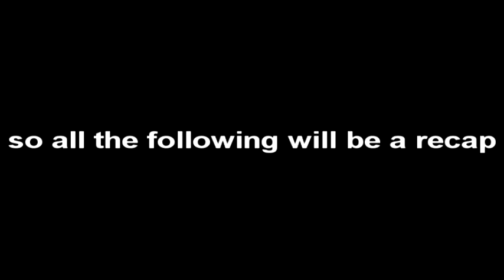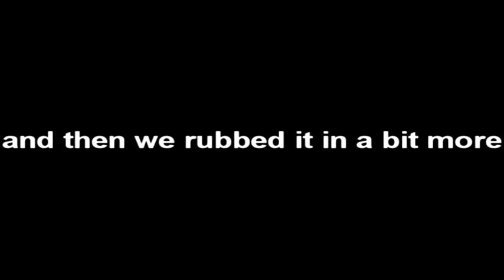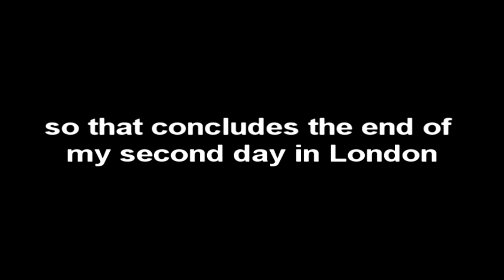SitC 2010- Friday 6th of August- Jubilee Garden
Some footage of the gathering
I don't have that much footage because I was there rather to enjoy myself and my amazing friends than to take footage

So with what I got, I made a mash up
and yes I know, I have a terribly unsteady hand...

To all my amazing youtubefriends
I LOVE YOU!!!
and miss you terribly